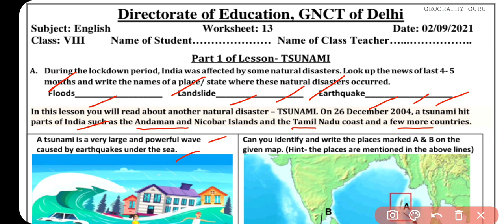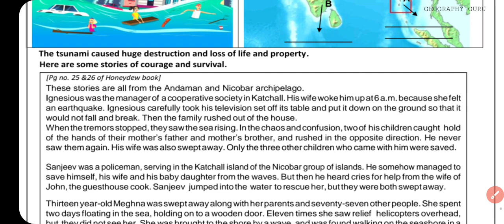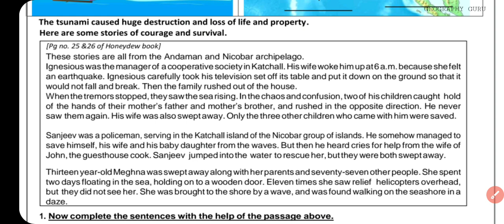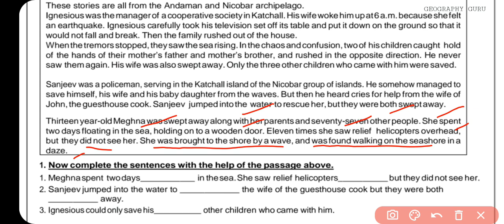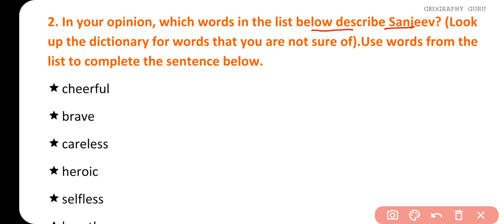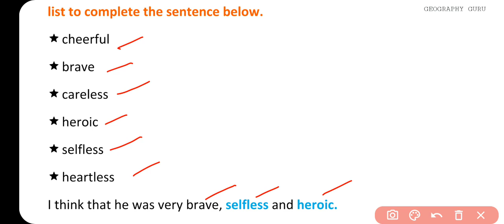Class 8 English Worksheet 13 | 2 Sept. Doe Delhi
Class 8 English Worksheet 13 | English Worksheet 13 Class 8 | 2 Sept. Doe Delhi

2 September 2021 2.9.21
SocialScience Worksheet 13 Class 8

Class8thworksheet13 Hindi
DOE Worksheet 13
हिंदी Medium
Geography Guru Published on August , 2021
Geography Guru
हिंदी कार्यपत्रक 13  कक्षा 8